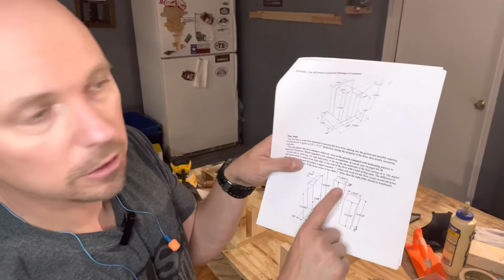How to build a bee hive. Oh, and Im done with the big box store!!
In this video I show you how I make the “Peoples Bee Hive”. Plans for this are below. See why I'm done with the big box store!